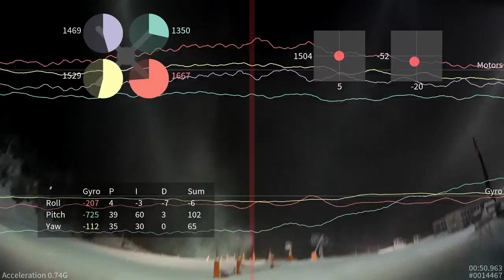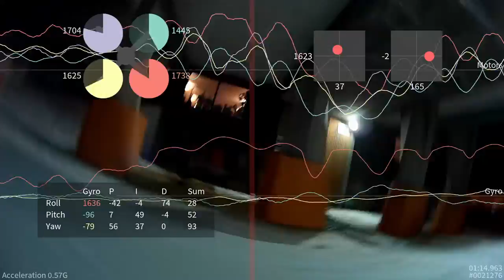Cleanflight - Sparky maiden flight with Blackbox Logging. Part 1 of 2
This is a video of the first ever flight of Cleanflight running on a Sparky flight controller board with the Blackbox flight logging information overlay on the video stream.

All the PIDs and looptime settings were at default settings.

What is great about this is that it's very clear that the default PIDs are not optimal for this build - the Pitch and Roll P values needed lowering.